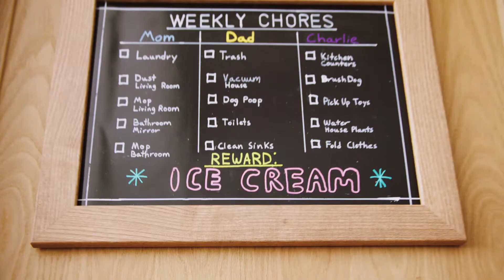Casabella Infuse :30 Final (Current)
Casabella® Infuse™ cleaning system is a refillable, reusable concentrated-based whole-home cleaning system designed for a better way to clean. That means a savings of over 50% compared to leading competitors with saving of 400 disposable mop pads and up to 600 plastic bottles from our landfills when using the Infuse cleaning system over the course of a year.  That’s just plain smart sense.